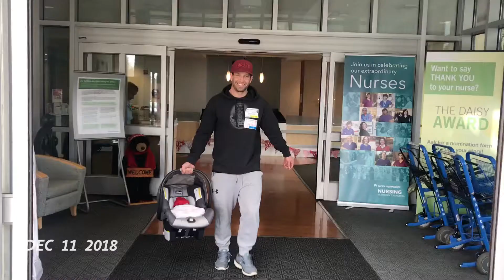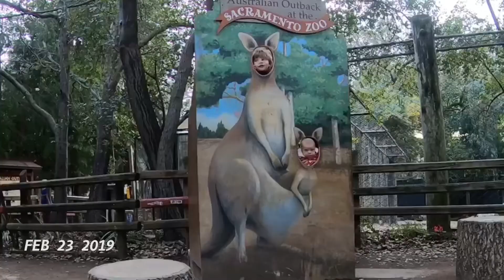Taylor Neuvert’s 1st Year 💗🦄💗